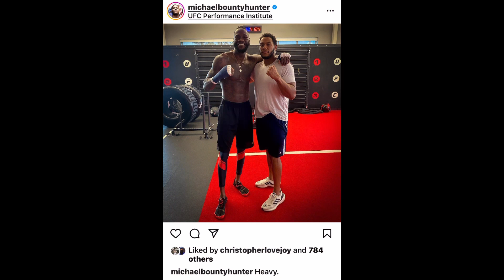DEONTAY WILDER RETURNS👀